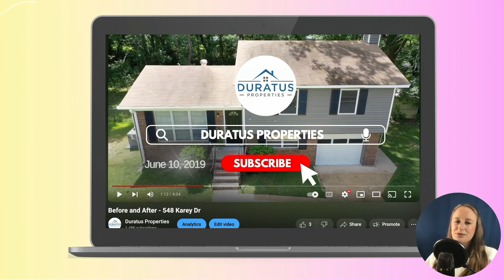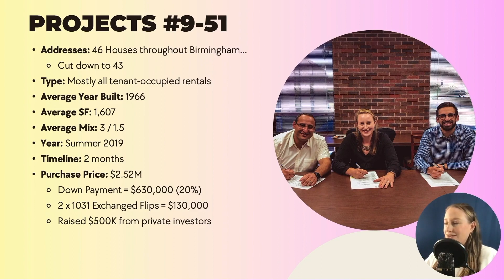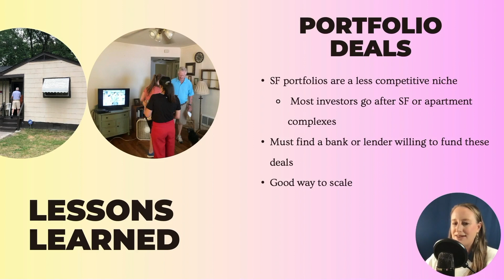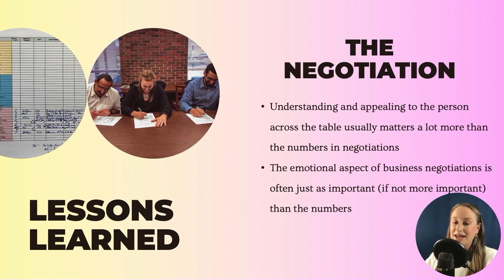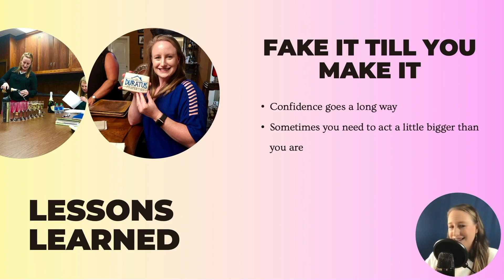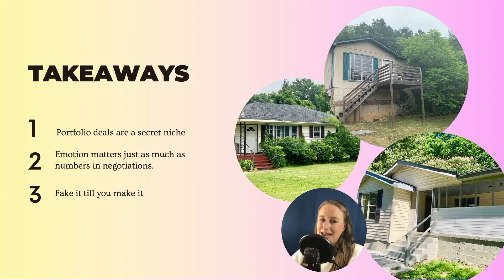Episode 18 - The Portfolio Deal (Part 1)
In this episode, I discuss buying a 42-property portfolio. This deal is the largest and craziest deal that I’ve done in my career! Learn how we made it happen, and you can add portfolios to your investment strategy.

Check out our Master Class and learn how to start or scale your real estate investing career the right way